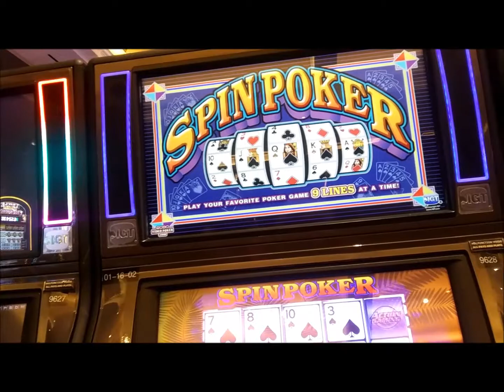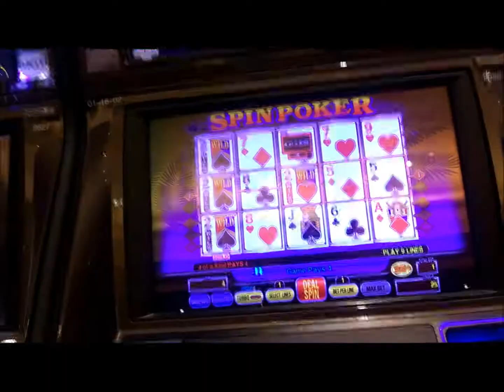Bad start to my gambling trip